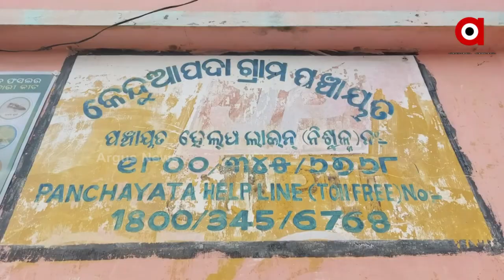Bhadrak: Development is Far away from Rural Areas, Road Problems Leading to Accident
Despite various government yojana, good roads have not reached rural areas. As a result, people are Facing accidents. People in wards 4, 5, 6 of Kenduapada panchayat in Banat block of Bhadrak district are in dire need of Proper roads.